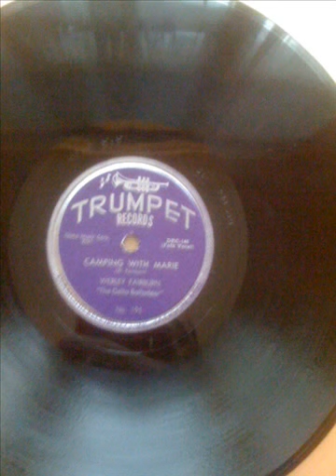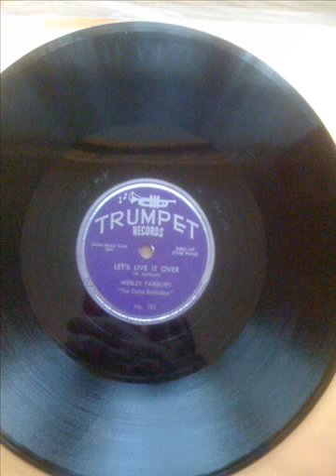WERELY FAIRBURN - CAMPING WITH MARIE - LETS LIVE IT OVER - TRUMPET 195 - 78 rpm